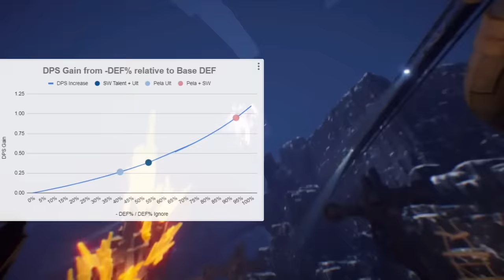Who to PULL For? | Jingliu, Topaz, Numby, Seele Analysis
Hey! This video discusses my thoughts as well as analysis on Jingliu, Topaz & Numby, and how meta Seele still is, as well as how they will affect Honkai: Star Rail's meta. Are they future investments or OP straight out of the box? And who should you pull for? Jingliu and Topaz bring new and interesting things to Star Rail, Jingliu being our first limited Ice DPS, and sacrificing ally HP. Topaz will be a follow up buffer and maybe a main DPS too, but she's looking more like a sub DPS. I LOVE NUMBYYY. Seele is a consistent and strong DPS and keeps getting better it seems, so let me know which you're pulling for! All their gameplay has been mostly revealed through the 1.4 stream, and it looks awesome.

Have a guoba day! ˁ(◠ᴥ◠)ˀ

00:00 Intro
00:42 What does Jingliu Do & Why to Pull Her?
03:58 Why Numby is the Best!
04:53 What does Topaz Do & Why to Pull Her?
07:13 Is Seele still good & Why to Pull Her?

Credits:
Gameplay, Websites: Hoyoverse, Hoyowiki, Youtube
SFX and Music: Pixabay, Hoyoverse, HoyoMix.